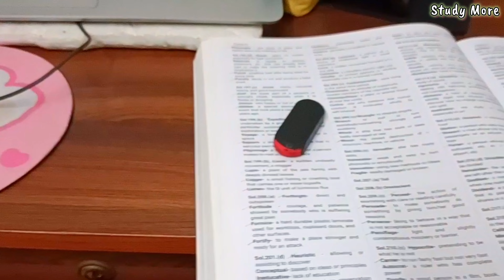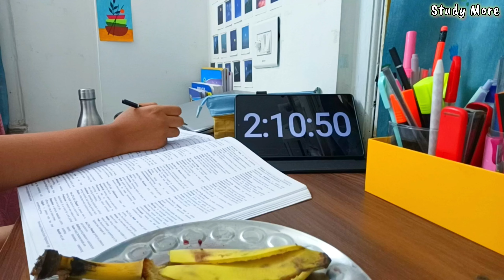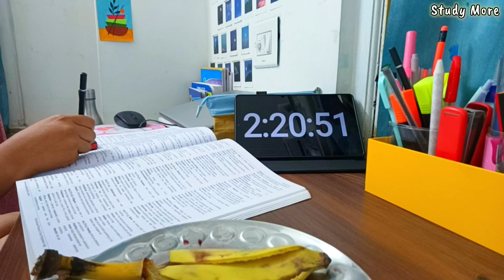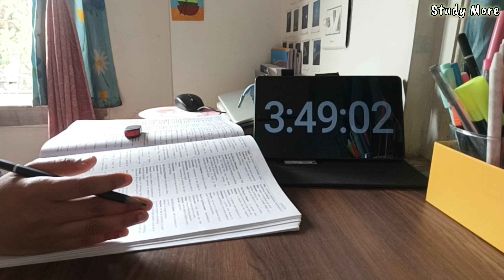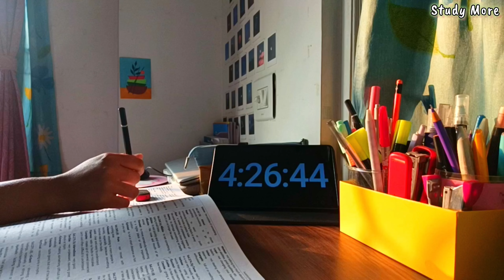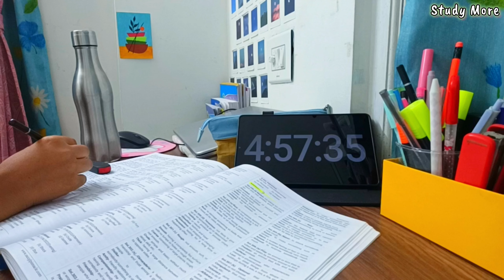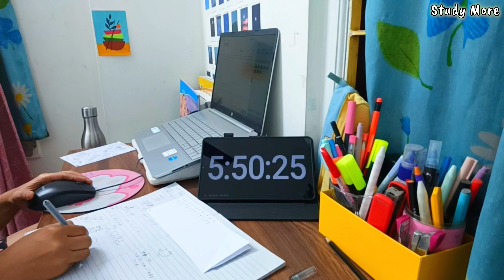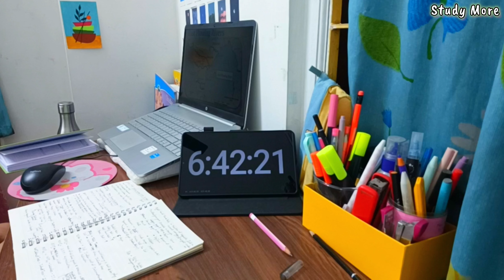Busy STUDY VLOG 📚| morning🌄 to night 🌃 | skin care, cooking, lots of studying| Study More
✨ From - India

Thank you for 107.9k Friends 🤗 !